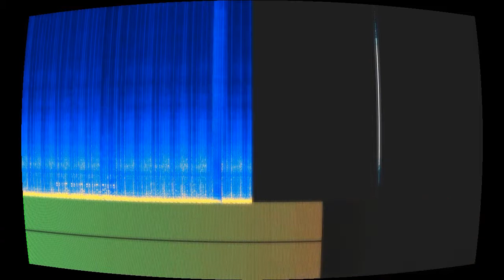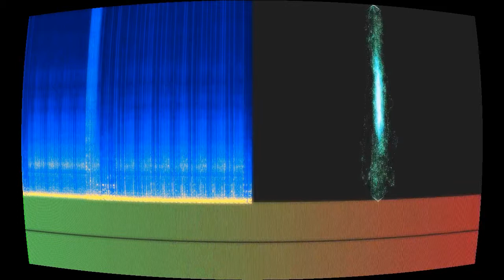All Your Organs Get A Laugh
“All Your Organs Get A Laugh” by Mystery Mammal